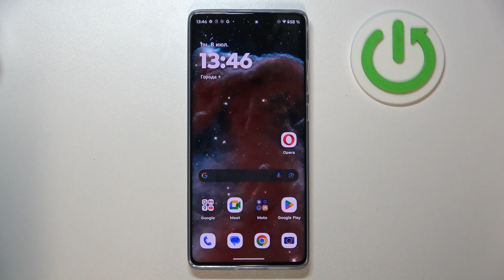Motorola Moto G85 | Как выполнить сброс настроек приложений на Motorola Moto G85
В этом видео мы покажем, как на устройстве Motorola Moto G85 выполнить сброс настроек приложений. Исправьте ошибки в работе приложений на Motorola Moto G85, выполнив сброс настроек. Узнайте, как выполнить сброс предпочтительных настроек приложений на Motorola Moto G85, в этом видео.

Как выполнить сброс настроек приложений на Motorola Moto G85? Как удалить предпочтительные настройки приложений на Motorola Moto G85?